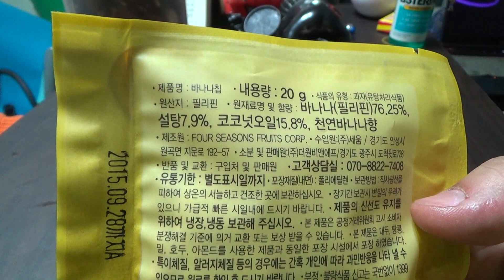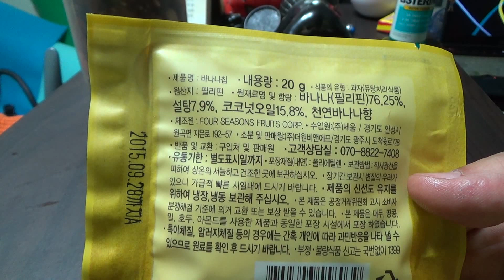바나나칩. 바나나를 말려 설탕을 추가한 과일 바나나 과자 스낵 시식기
바나나칩이라고 필리핀산 제품인듯한데, 바나나를 그냥 말리기만 한것이 아니라, 당분과 왠 바나나향을 추가를 했는데, 과일을 말린 것이라고 무조건 몸에 좋은것은 아닐수도 있다는 점은 참고하세요~